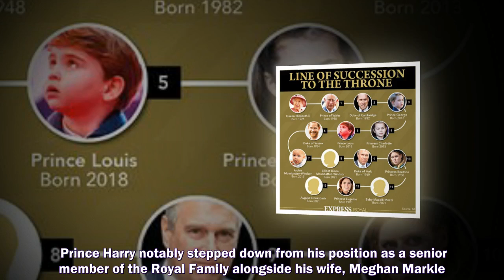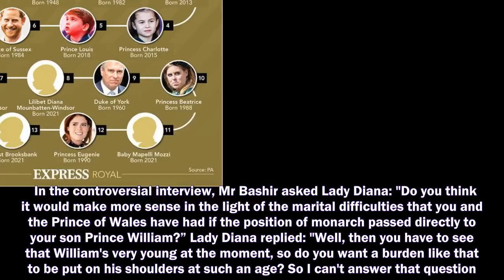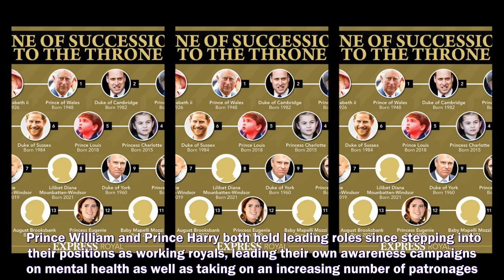PRINCE Harry "turned his back" to the role Princess Diana had hoped he would have with his departure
PRINCE Harry "turned his back" to the role Princess Diana had hoped he would have with his departure from the Royal Family, author Christopher Anderson claimed.
Prince Harry and Meghan Markle,
Prince Harry,
Meghan Markle,